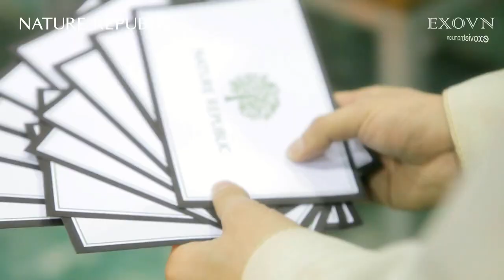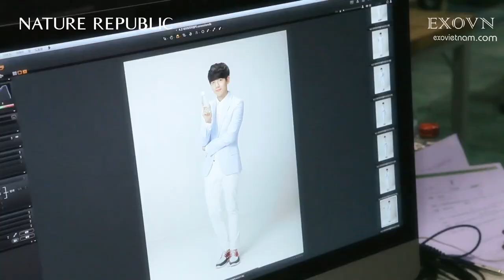[Vietsub] 12.05.14 EXO - Natural Republic BTS (1080p) [EXOVIETNAM.COM]